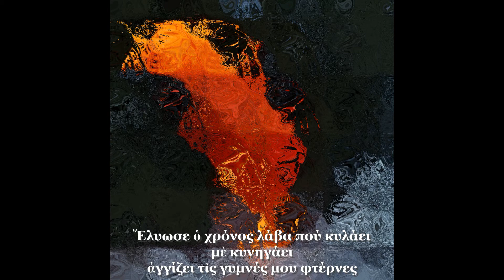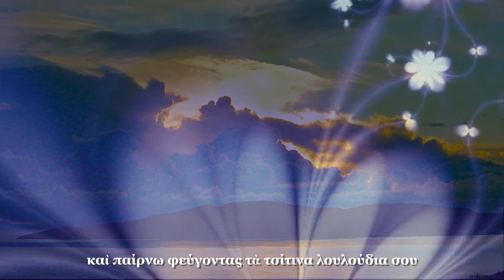B. Kanas "Ελυωσε ὁ χρόνος" σὲ ποίηση Α. Ἀλεξάνδρου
This is a MIDI interpretation; choir parts are just vocalising. Greek text is cited in form of subtitles.

Πρωτογνώρισα τὸν Ἄρη Ἀλεξάνδρου ἀπὸ τὸ ποίημα “Ὁλόκληρη νύχτα”, μέσα στὸ ὁμότιτλο ἔργο τοῦ ἀείμνηστου Τάκη Καλογερόπουλου τὸ 1972. Μετὰ ἀπὸ λίγο καιρό, τὰ ποιήματά του (ὲκδόσεις “Κείμενα”) μὲ συντρόφεψαν στὴ διάρκεια τῆς θητείας μου. Τότε ἦταν ποὺ πρωτοδούλεψα πολλὰ ἀπ᾽ αὐτά, στὸ πνεῦμα τῆς ἐποχῆς (τελευταῖος καιρὸς τῆς δικτατορίας, ἐπιστράτευση, μεταπολίτευση…) μὲ τὶς τότε δυνατότητές μου. Στὴ συνέχεια, καὶ μέσα στὴ “μόδα” ἀθρόας κυκλοφορίας τραγουδιῶν μὲ πολιτικὸ περιεχόμενο (ἀνάμεσα στὰ ὁποῖα καὶ κάποια τοῦ Ἀλεξάνδρου, ἀντιμετωπισμένα καλῶς ἢ κακῶς ἐνίοτε μὲ πολὺ διαφορετικὸ τρὀπο ἀπ᾽ αὐτὸν ποὺ ἐγὼ εἶχα φανταστεῖ) τὰ πρωτόλειά μου αὐτὰ ἔμειναν στὸ συρτάρι. Πρόσφατα (δηλ. πρό δεκαετίας καὶ βάλε…), ξανακοιτάζοντάς τα, θεώρησα πὼς ἴσως ἄξιζαν μιὰ δεύτερη εὐκαιρία. Ἐπεξεργάστηκα λοιπὸν τὶς παλιὲς ἐκεῖνες ἰδέες, μεταξύ τῶν ὁποίων καὶ τὸ παρόν κομμάτι, προσθέτοντας καὶ μερικὰ καινούρια. Μέσα στοὺς κύκλους ποὺ κάνει ἡ ζωὴ κι ὁ κόσμος, ἴσως ἦρθε ἡ ὥρα νὰ ποῦν κάτι πέρα ἀπὸ ἀναπολήσεις τοῦ καιροῦ ἐκείνου…